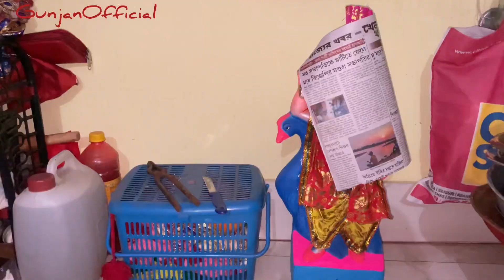কার্তিক পূজো Special Vlog 😍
Kartik puja vlog video